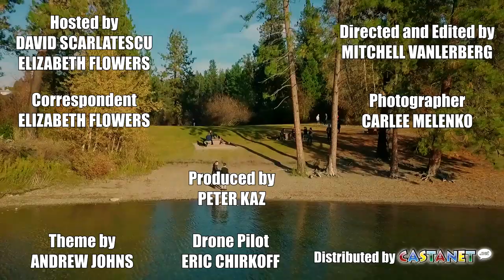Making Art?: Hello Okanagan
Art can be in many different forms. It may be in the form of a picture, painting, handcrafted bowls or even a movie or a book. To learn more about this subjective craft, David and Liz venture down to the Vernon Community Arts Centre where they get some hands on experience. They even get the opportunity to create a few masterpieces of their own.

Watch the Hello Okanagan team try their hand in painting, pottery (also known as wheel throwing) and even reenact a scene from one of their favourite Patrick Swayze movies "Ghost".